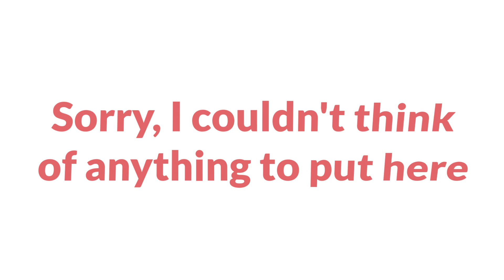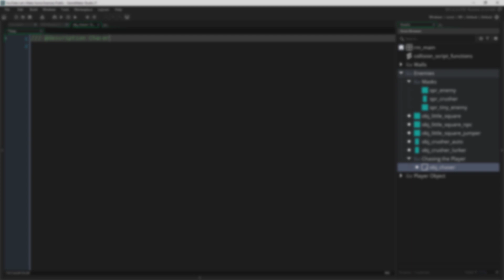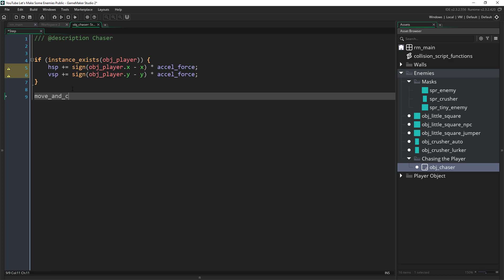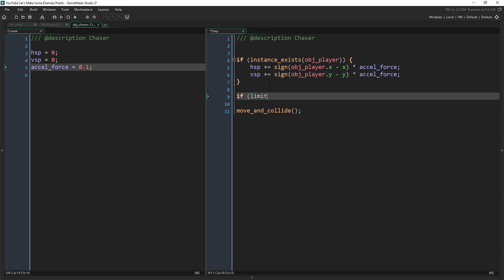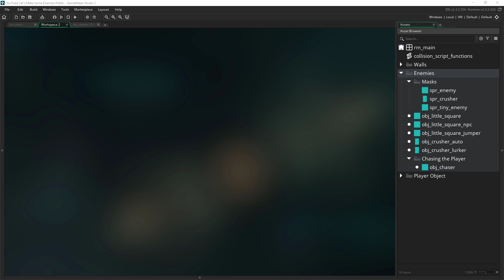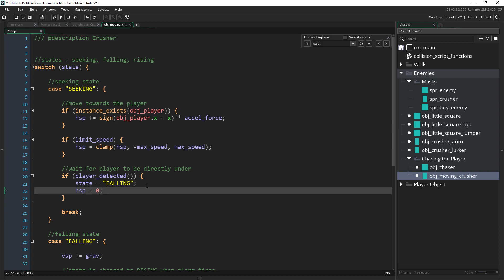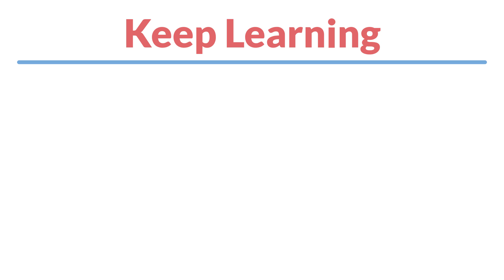Two New Enemies Appear (Let's Make Some Enemies in GameMaker Studio 2.3)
Building off of the prior tutorials to make two new enemies in the Let's Make Some Enemies in GameMaker Studio 2.3.

Outline
0:00 Introduction
0:37 Chasing the Player
3:04 Limit the Speed Variation
3:51 Modified Crusher